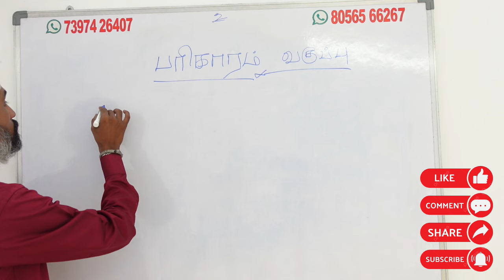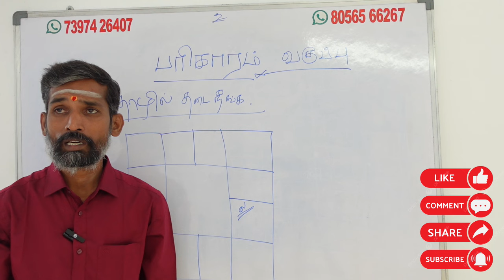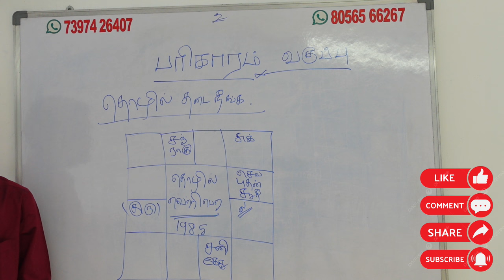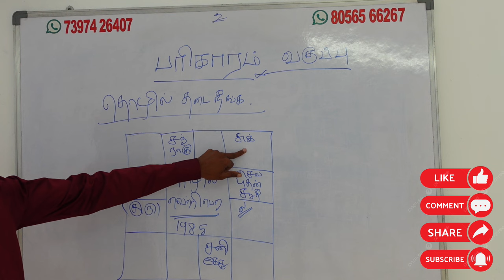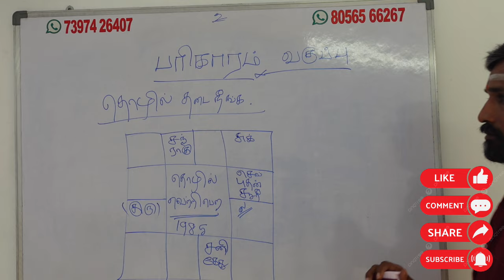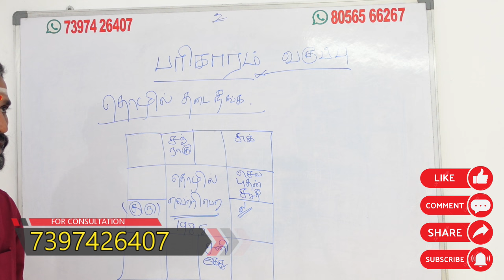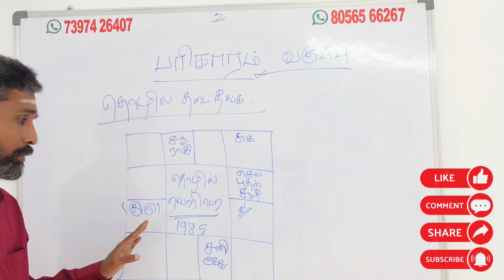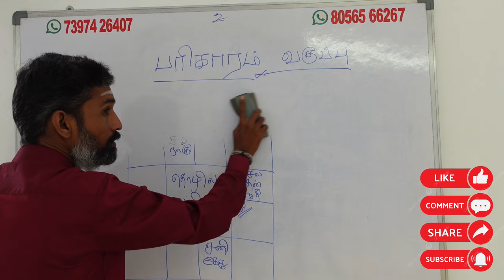ஜாதகப்படி நீங்கள் தொழில் செய்யலாமா தொழில் விருத்தி அடைய பரிகாரம் | tholil thadai neenga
வியாபாரம் லாபம் தருக பரிகாரம் எந்த தெய்வம் எந்த கோவில்